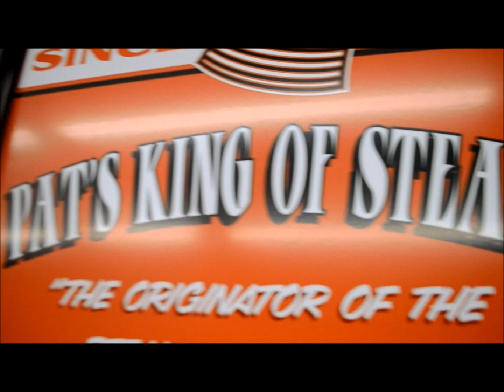Candelaria feat J.fetti- "All Birds"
DIRECTED BY : "candelaria"